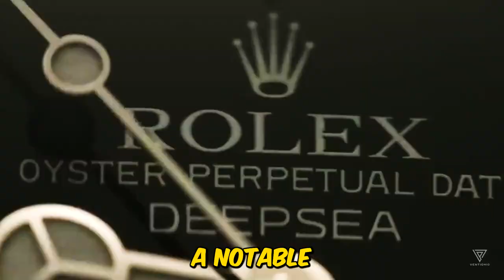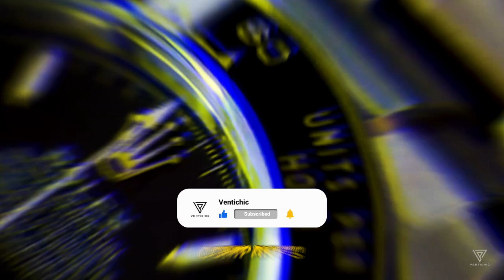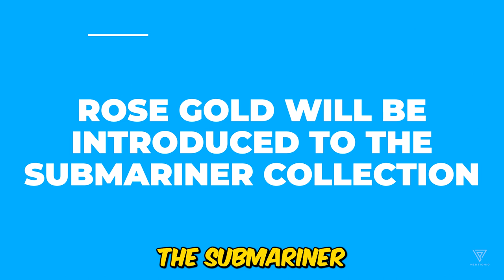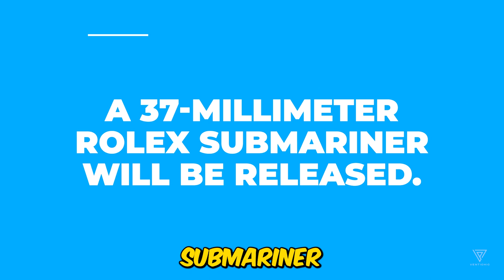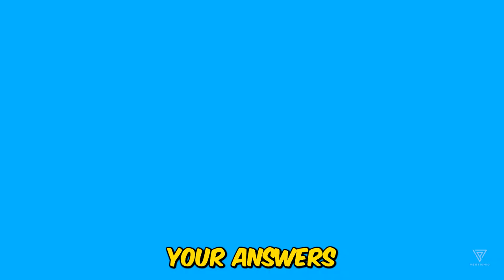Rolex 2024 Predictions: Top 10 New Models, Prices & Release Dates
🔥🔥🔥 Get ready, watch enthusiasts! 🕰️✨ We're diving deep into the crystal ball to bring you the hottest Rolex predictions for 2024! 🚀 From jaw-dropping new releases to game-changing innovations, this video is your ultimate guide to what's in store for the iconic luxury brand. 🌟

🔮 What's on the horizon for Rolex in 2024? We're forecasting a whirlwind of creativity and innovation! 💡 Get the inside scoop on the most anticipated releases, including new materials, adventurous dial colors, and vintage-inspired classics making a stunning comeback. 🌈

💼 Plus, we're breaking down the business side of Rolex, with insights into production increases, potential price adjustments, and the fascinating world of pre-owned Rolex watches. 💰 Don't miss out on key industry trends and what they mean for collectors like you!

🔥 But that's not all! We're stirring up excitement with bold predictions, like the introduction of rose gold to the Submariner collection and the possibility of a 37-millimeter Submariner shaking up the watch world! ⚡

🌟 And let's not forget about the Sea-Dweller collection! Could a new chronograph reference be on the horizon? 🌊 We're delving into the speculation and uncovering what Rolex might have up its sleeve.

🔍 Want to stay ahead of the curve? Don't miss our exclusive insights into Rolex's upcoming previews and how you can navigate the leak-filled waters leading up to Watches & Wonders! 🚀

🗣️ We want to hear from YOU! Drop your thoughts and predictions in the comments below and join the conversation. 🚀✨

Get ready to witness history in the making with Rolex's 2024 predictions! 🎉 Don't miss out – watch now and join the excitement! 🌟

Summary:
- Predictions for Rolex's 2024 releases based on innovation and creativity
- Analysis includes trends, economic factors, and historical patterns
- 2023 saw significant changes, including redesigned collections and new materials
- Expect notable increase in Rolex production to address availability issues
- Discontinuation possibility for the GMT Master II Pepsi bezel model
- Anticipated price adjustments for Rolex watches in 2024
- Expected decline in prices of pre-owned Rolex watches due to increased supply and reduced demand
- Potential revival of vintage-inspired models like the Perpetual Calendar Moonphase
- Speculation on the reintroduction of vibrant colors in the Oyster Perpetual collection
- Forecast for rose gold introduction to the Submariner collection
- Possibility of a 37-millimeter Submariner release
- Speculation about Sea-Dweller collection receiving a chronograph reference
- Discussion on leaks preceding official Rolex unveilings at Watches & Wonders
- Encouragement for viewers to share their thoughts and opinions in the comments section